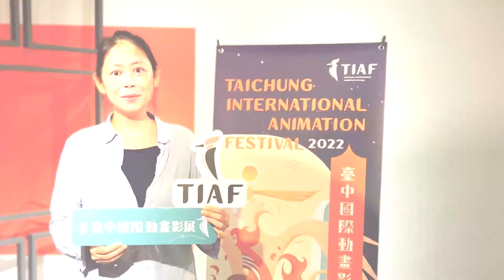2022 臺中國際動畫影展｜初審評審 王綺穗 有話說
2022 臺中國際動畫影展 短片競賽初審評審
王綺穗｜WANG Chi-Sui

現任國立臺北藝術大學動畫系專任副教授，曾任 2020年臺中國際動畫節節目總監，並曾受邀為世界四大動畫影展之一的薩格勒布動畫影展等許多國際動畫影展的決賽評審委員。
2022臺中國際動畫影展 ✦ 蛻變．新生
09.23———09.28 臺中新光影城